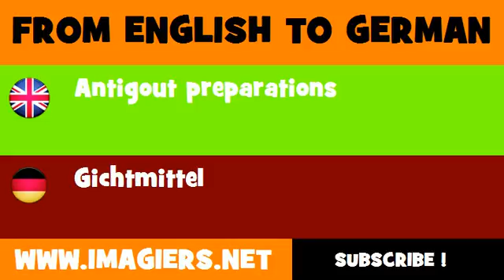FROM ENGLISH TO GERMAN = Antigout preparations